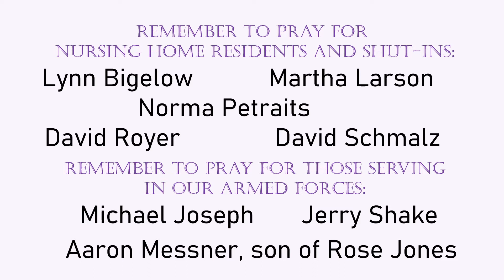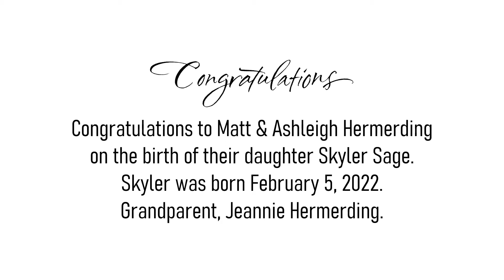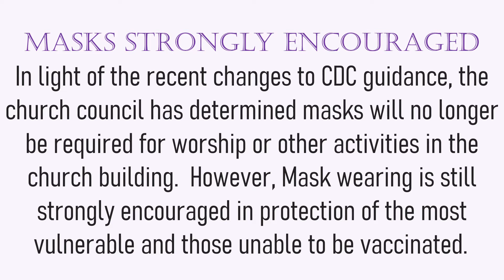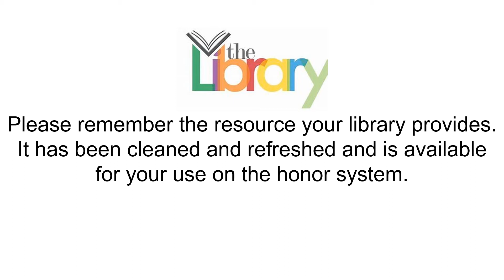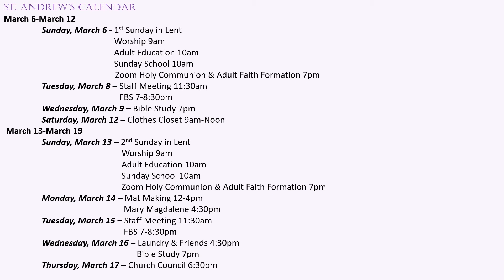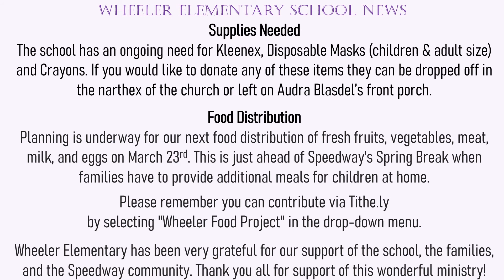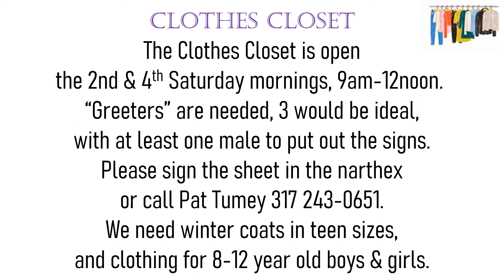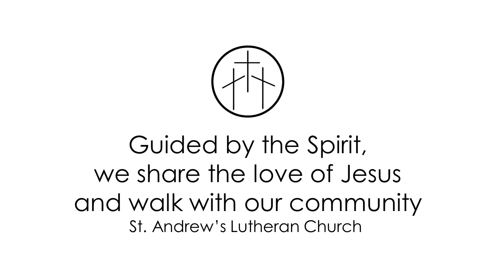Announcements March 6, 2022